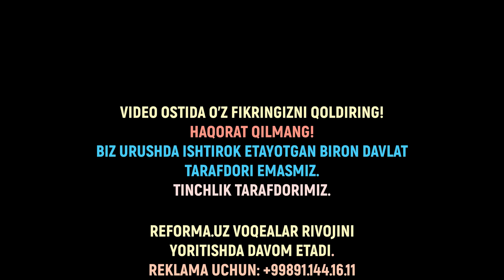РОССИЯ.УКРАИНА БАХМУТДАГИ ШИДДАТЛИ ЖАНГЛАР.АБРАМС ТАНКЛАРИ ВА РОССИЯ ҚУРОЛИ.УРУШ ХРОНИКАСИ.ЯНГИЛИК